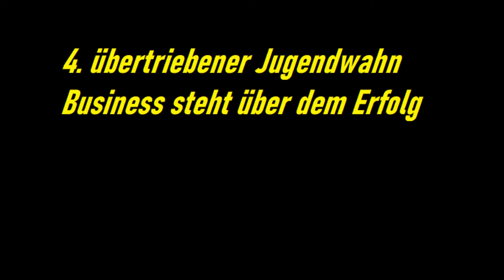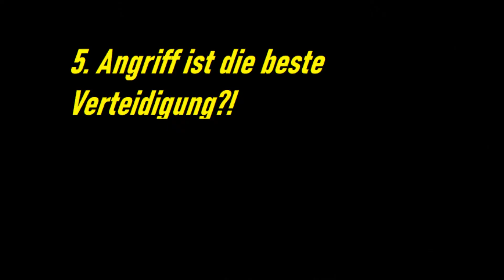5 Gründe warum der BVB den Sprung an die europäische Spitze verpasst hat! - Friday 5 #001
Willkommen zur ersten Episode von Friday 5!
Viel Spaß